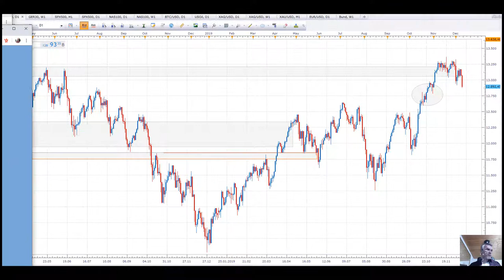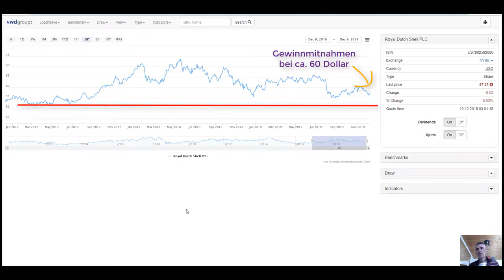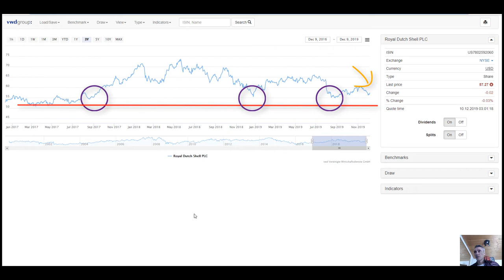Royal Dutch Shell Aktienkurs, Analyse, Chartanalyse Aktuell. Ölpreisentwicklung 2019, 2020 Prognose!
Lohnt sich der Wiedereinstieg bei der Royal Dutch Shell Aktie mit einer satten Dividendenrendite.. 💥 Dein Aktiendepot Vergleich 2020 - Wertpapierdepot-Empfehlungen - Depot kostenlos eröffnen❗